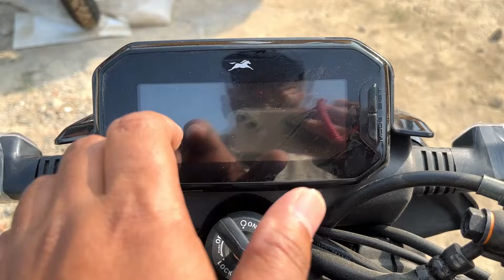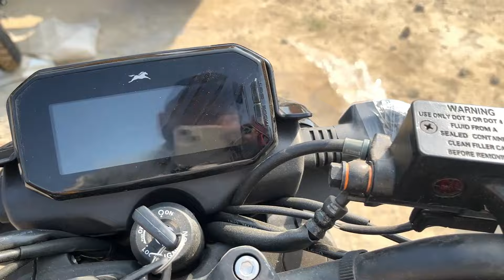2024 New TVS Raider 125 Black Color Detail Review | On Road Price| Feature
2024 New TVS Raider 125 Black Color Detail Review | On Road Price| Feature

SHOWROOM - Raj tvs
Address: Shivpur Bypass Babatpur Road,